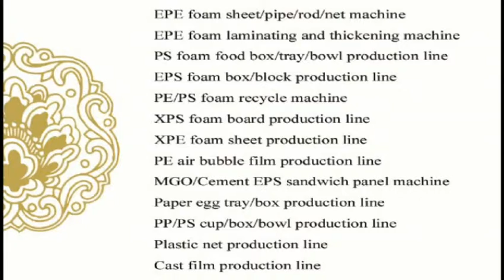jessica -EPS food container machine - whatsapp0086 -13668652286